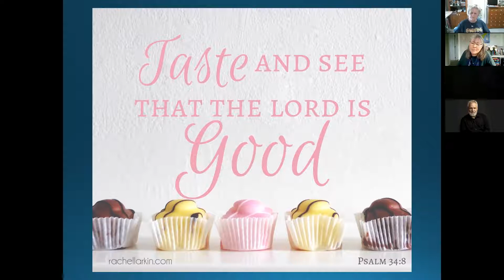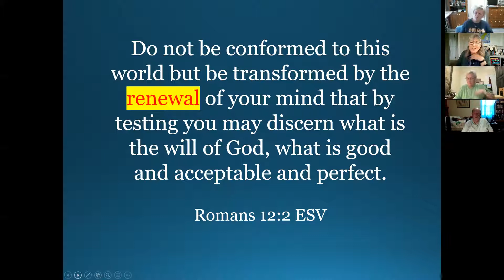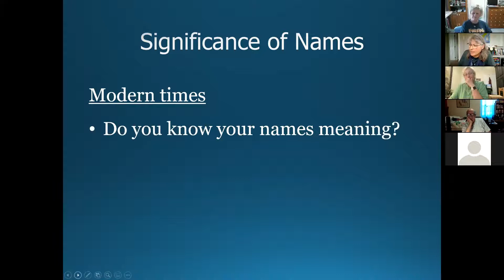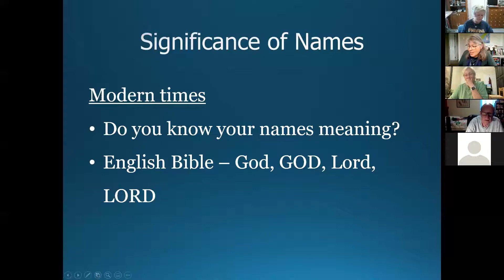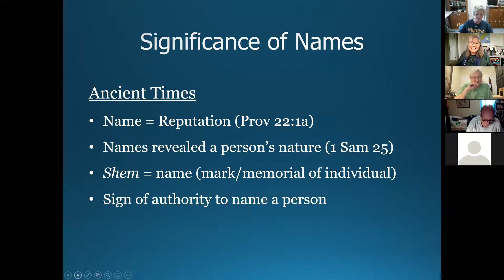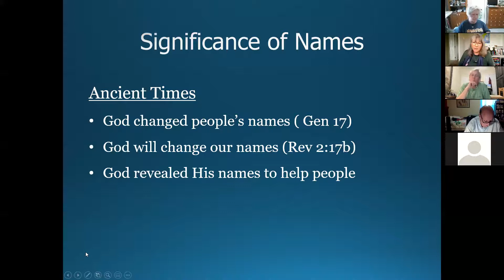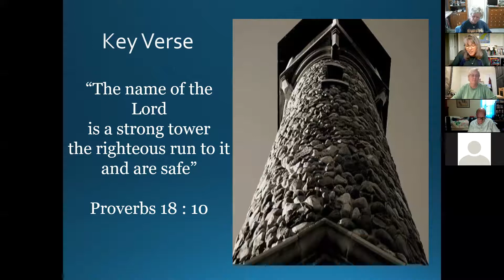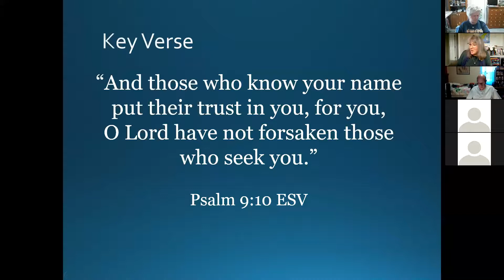Session 1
Delighting in the Names of God